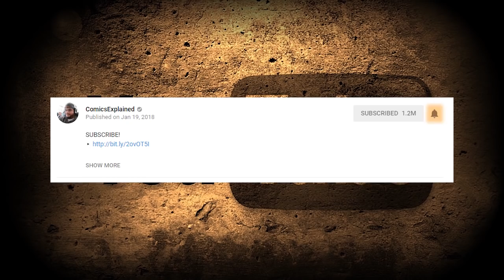The Death Of Thor! (Ultimatum Part 3)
We're back with Ultimatum! Altering her appearance to imitate Magneto's daughter the Scarlet Witch, Mystique taunts Magneto about destroying the world for his "little girl". Magneto grabs her by the throat and tells her to stop and that he has plans for her. Some of the mutants have begun turning on Magneto for killing other mutants, seen as turning on his own people. One of Madrox's bodies argues with Magneto, the Master of Magnetism swiftly kills him with Mjolnir.

Back in Manhattan, Hank finds the Blob eating what's left of Janet, and kills him by biting his head off while giant sized, and spitting it out onto the street. Hank then picks up Janet's remains and heads back to the Triskelion. The X-Men are also mourning their dead, and Angel swears he's going to kill Magneto for what he's done. Jean tries to reach out to the professor and finds that he is also dead. She tells the other X-Men this sad news.

In Valhalla, Cap and Thor are fighting Hela's legions of the dead, when Hela presents Thor with an option, his love can be returned to life, but one of them must stay behind to take her place. Back at the Triskelion, Hank tells Iron Man to get Janet's body inside and there's an encrypted file marked "The Jocasta Project" that will fix everything. He then grabs all the Multiple Men and takes them out to the water, where the bombs kill him as well as all the duplicates. Valkyrie and Cap both wake up. Thor has remained in Valhalla and returned Captain America. When the Ultimates gather together, Captain America tells they will find every hero available, and save the world.

▸ What is Ultimatum: "Ultimatum" is a 2009 comic book storyline published by Marvel Comics under its Ultimate Marvel imprint. It consists of a core five-issue eponymous miniseries written by Jeph Loeb and illustrated by David Finch that was published from January to September 2009, and a number of tie-in books. The storyline deals with Magneto's attempts to destroy the world following the apparent deaths of his children, Scarlet Witch and Quicksilver in The Ultimates 3. The foreshadowing of the "Ultimatum" storyline began in late 2007 when Ultimate Power #8 featured a banner on its cover reading, "March on Ultimatum". The following year, a teaser advertisement for "Ultimatum" ran in all Marvel titles. It depicted a broken tombstone reading 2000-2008, with the 2008 piece broken from its place, indicating that the Ultimate Universe would be ending that year.